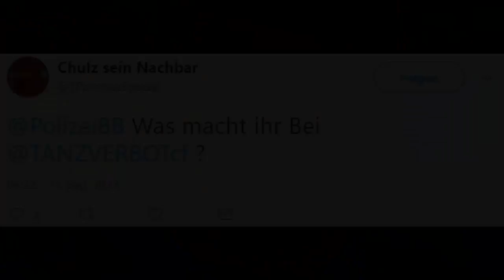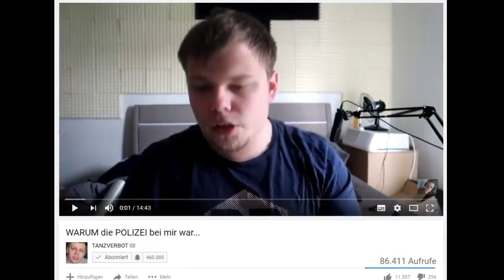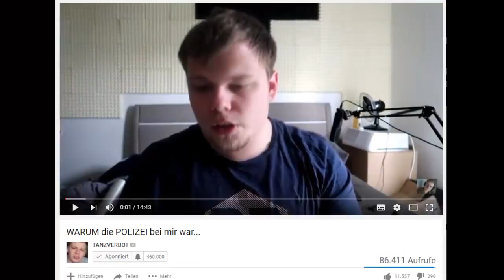Polizei äußert sich zu Tanzverbot / Tanzverbot spricht über den Vorfall - HerrNewstime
Mein Aufnahme Equipment
✗ Mikrofon 1
✗ Mikrofon 2